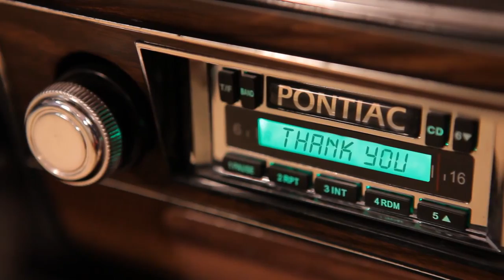Tire Pro Commercial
Tire Pro in Columbus and LaGrange Georgia